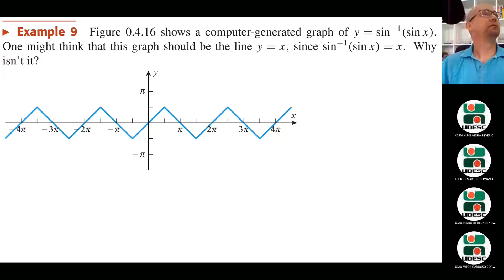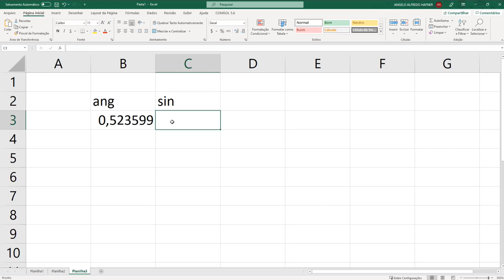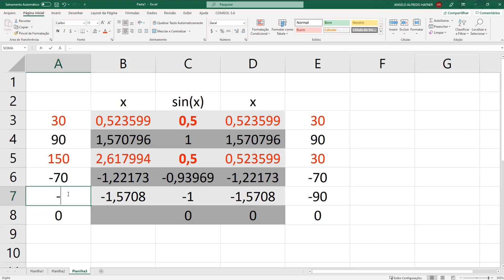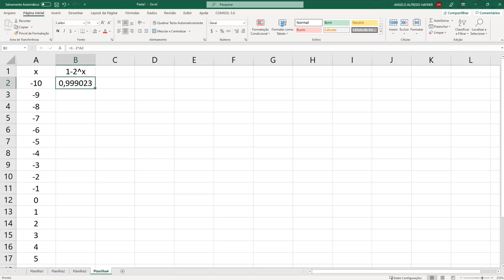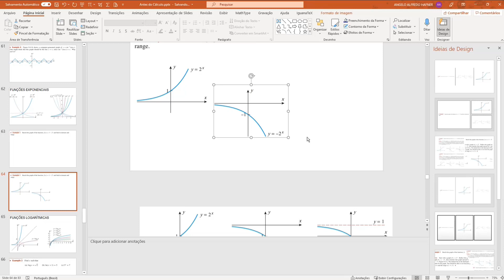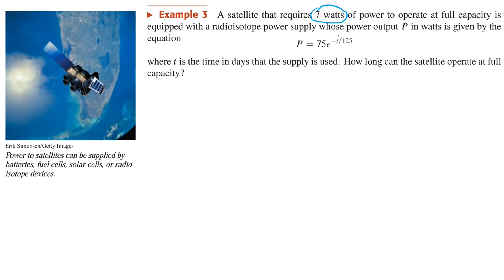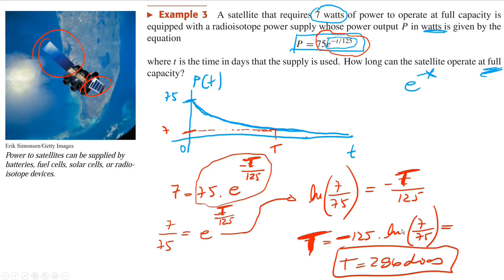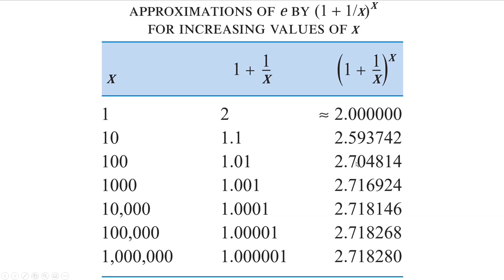Funções Trigonométricas Inversas, Exponenciais e Logarítmicas Turma Extra